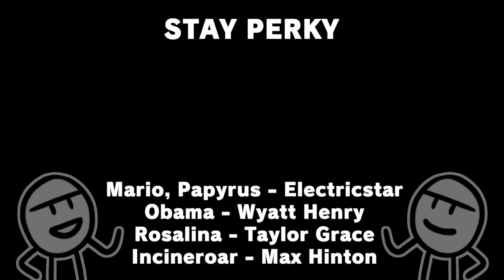The STRANGEST Smash Bros. Revival Yet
The STRANGEST Smash Bros. Revival Yet when they go revive the Mii Fighters, meeting Obama and contesting the fact that their Sans, is in fact, a Mii Gunner in a Sans costume. This is a comic dub, btw.
► Thanks to Wooden Plank Studios for permitting GabaLeth with making videos out of their comics!

► Cast
Mario, Papyrus - Electricstar

► Music
Mii Channel
Bonetrousle